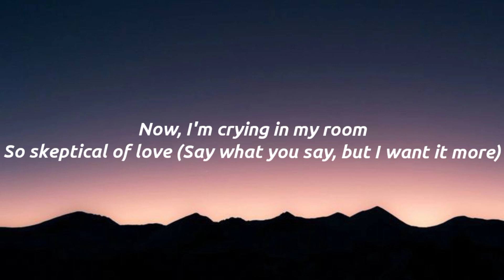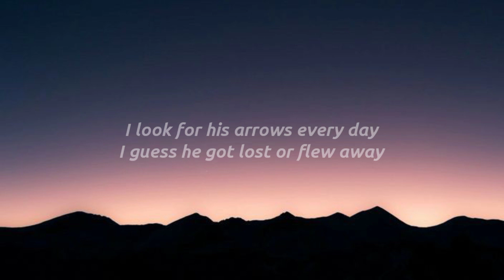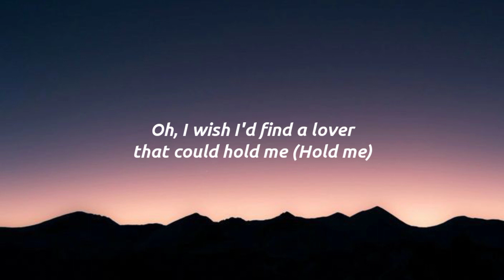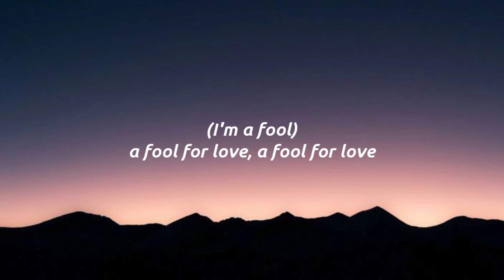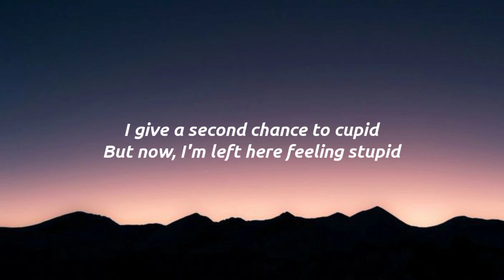FIFTY FIFTY - Cupid (Twin Version) (Sped Up / TikTok Remix) Lyrics